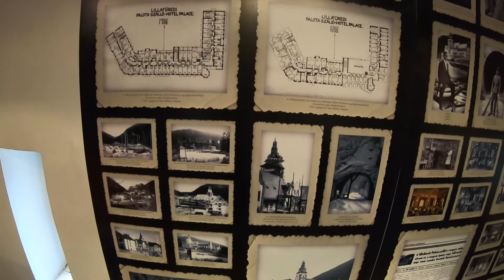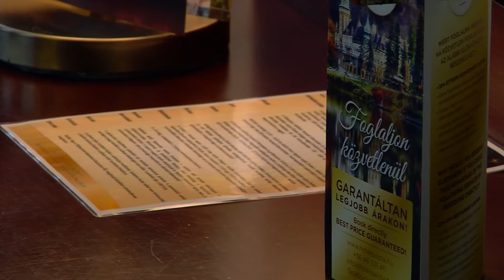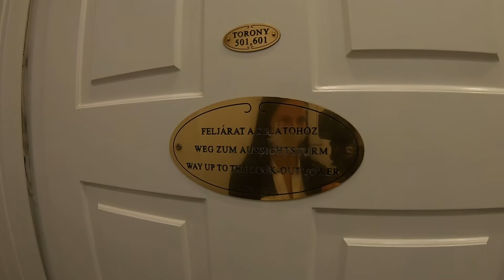Testközelből | 2020.06.17.| Palota szálló